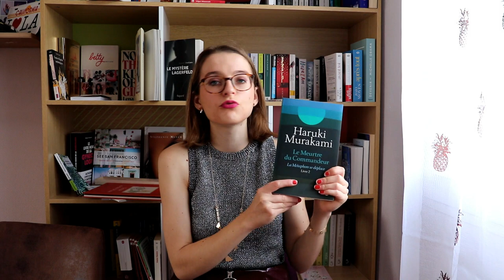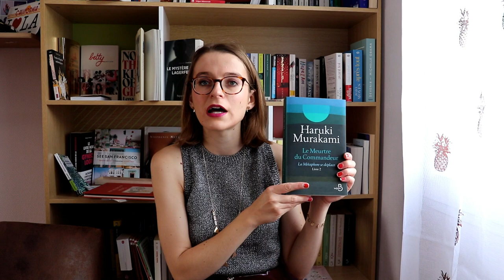MES LIVRES LUS EN AVRIL | MODE, THRILLER, CONTEMPORAIN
J'ai commencé mon mois d'avril avec la lecture d'un roman de comédie comme je m'envolais pour le Japon. Puis j'ai enchaîné avec un roman japonais, de mode, une autobiographie, un thriller et une jolie histoire de vie.
Des thèmes très différents qui ont fait la richesse de ce mois.

Je porte:

- Top: H&M
- Rouge à lèvres: NYX

- Le meurtre du commandeur tome 2 de Haruki Murakami